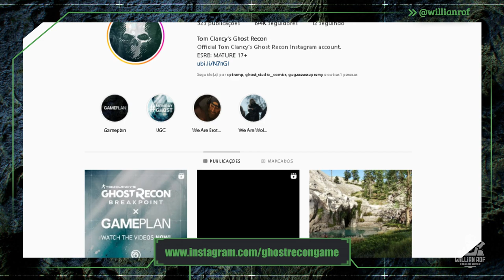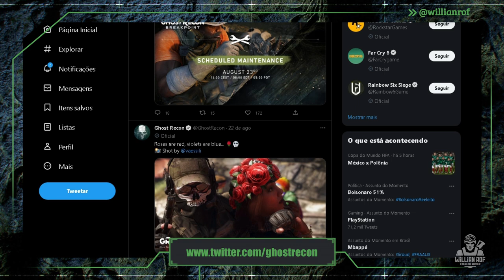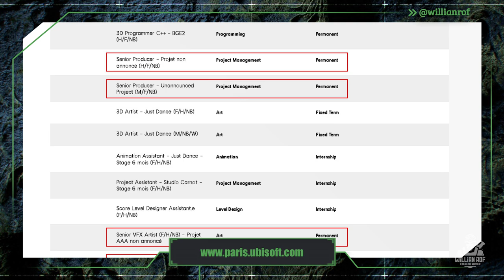EXISTE UM NOVO GHOST RECON EM DESENVOLVIMENTO E EU POSSO PROVAR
Atualização sobre Ghost Recon, 21 anos e o futuro da franquia

Olá guerreiros! hoje vou falar sobre ghost recon porque no ultimo dia 13 de novembro essa franquia completou seus 21 anos, eu sei que muita gente que hoje gosta de ghost recon chegou na franquia pelo ghot recon wildlands, pelo ghost recon breakpoint ou pelo ghost recon future soldier mas é uma franquia que conta com onze jogos, na verdade até mais que onze se levarmos em consideração os mobile, as versões alternativas, os cata niqueis e outros que foram sendo lançados ao longo dos anos com o nome de ghost recon. Mas os principais são onze mesmo.

SEJA MEMBRO!

Facebook Page: willian rof stealth gamer

PLATAFORMAS ONDE JOGO:

PS4
PC